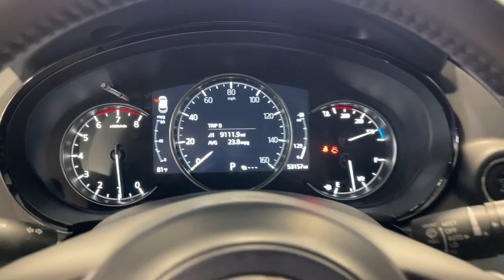2019 Mazda CX-9 Orem, Provo, American Fork, Lindon, Pleasant Grove C22928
Snowflake White Pearl Mica Used 2019 Mazda CX-9 Grand Touring available in Orem, Utah at Orem Mazda. Servicing the Orem, Provo, American Fork, Lindon & Pleasant Grove, UT area.

Orem Mazda
55 E. University Pkwy

2019 Mazda CX-9 Grand Touring Snowflake White Pearl Mica FWD 2.5L 4-Cylinder 6-Speed AutomaticbrbrSAVE BIG!!! Final markdown pricing. This price cannot be combined with any other offer.